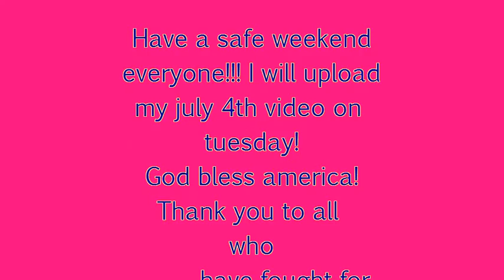weightwatcher x3 Daily Vlog: 7.2 & 7.3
Hi guys :) I hope everyones having a great 4th of july weekend. I'm having a big bbq tomorrow (july 4th) So I'll take lots of pics and clips and make a video to post on 7.5. I'm sure I wont have time to do it tomorrow night. So, With that being said... I hope everyones having a safe and happy weekend. Stay OP and if your going to drink. make sure you fill up on the H20 too :) We do have wi next week you know ;) Be good!